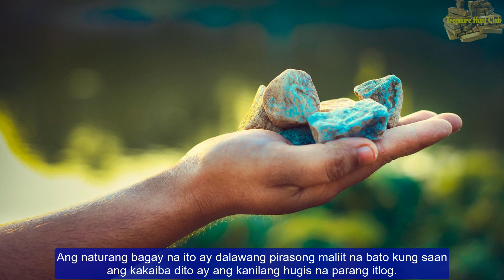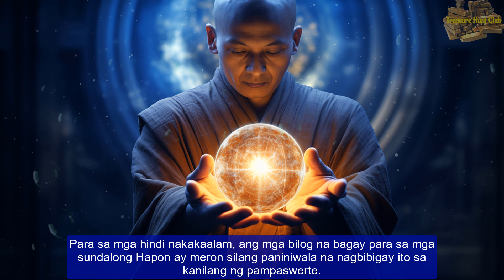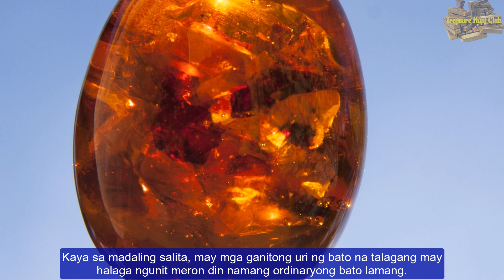DALAWANG MALIIT NA BATONG HUGIS ITLOG | KULAY ITIM AT PUTI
Ang nadatnan ni ka-TH na dalawang maliliit na batong hugis itlog na kulay itim at kulay puti. Meron kayang halaga ang mga ito o wala? Yan ang siyang ating aalamin sa bidyo na ito.